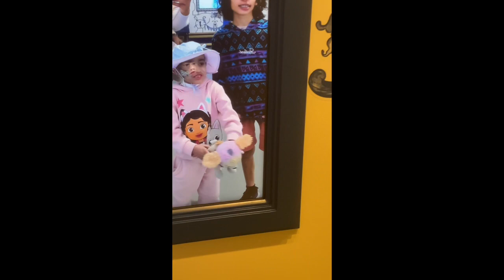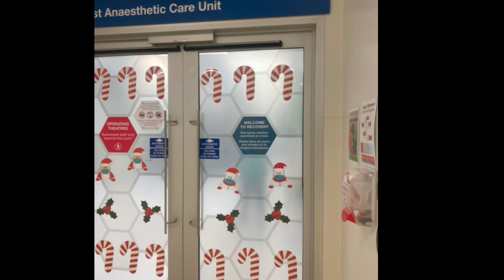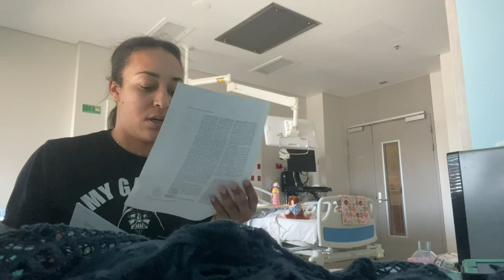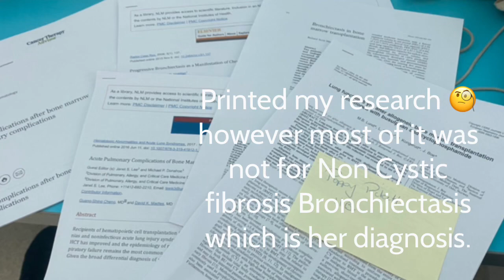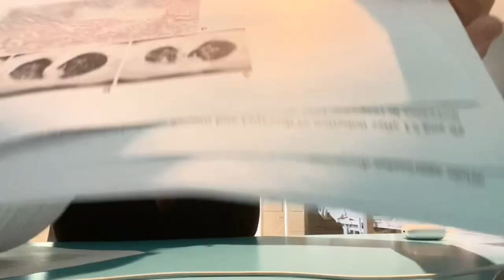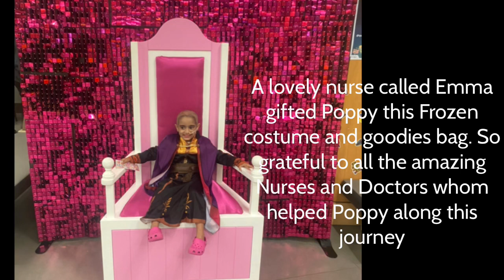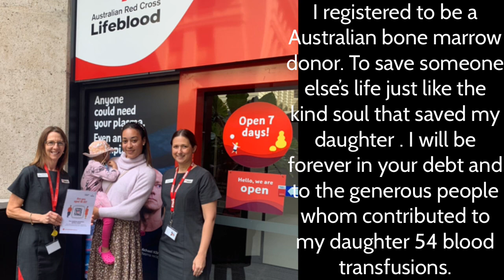Home time 🥳 Post 105+ days Bone Marrow Transplant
Poppy had a persistent cough and had tried a course of amoxicillin this didn’t work. She was seen by a lung specialist and he increased her bacterium to a treatment dose and tried a nebuliser which she didn’t comply this. These didn’t work either. She was booked in for a bronchoscopy and CT scan which confirmed Non - cystic fibrosis Bronchiectasis. She was admitted to the Bone Marrow ward and started on IV antibiotics Ceftriaxone and respiratory physio twice a day.

She was released after from care following her 3 weeks on the IV antibiotics. The last 2 weeks we were able to go to our long term accommodation and the nurses and physio came out to see us which was a heaven send! We didn’t know what to expect as this was a set back so close to the 100 day post where we could return home.

Poppy still has a dry cough and was able to go home in time for Christmas however we will be back for CT scan further monitoring in 3 months time. Poppy is currently on Valaciclovir, cyclosporin, bacterium and fluconzale via her Ng tube.

We had tried and continue to try to get Poppy to take medication in her mouth. Upon our return home to cairns Poppy weight was not improved and she had to go back on feeds. I wanted to extend this as we had only got back home 5 days before! But it’s important post Bmt especially for preventing GVHD.

So she will likely have this NG Tube for minimum 9 months.

She is also doing physio once a day. Doctors review  3 weekly, blood tests and physio review.

Poppy is to remain isolated until 6 months post BMT. I look forward to Poppys medical clearance so I can return to work and Hopefully Poppy will be able to start school on the first day next year.

I’m extremely lucky to have got our medicine, syringes and feed supply as we were hit with the aftermath of a cyclone and wide spread flooding throughout our region.

I feel very grateful for the second chance at life my daughter has. I have become a blood donor and Australian bone marrow donor with Lifeblood Australia 🇦🇺 so I can repay and advocate for those just like my daughter. Thank you 🙏

Emmajoy 💛